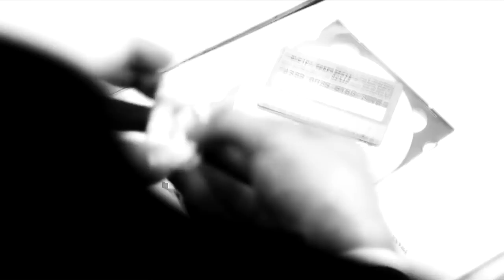Max Andreev (Danila Kozlovsky); Man in The Mirror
Danila Kozlovsky as Max Andreev in Soulless 1/2

I loved the first part and I'm very excited to see the sequel!!!